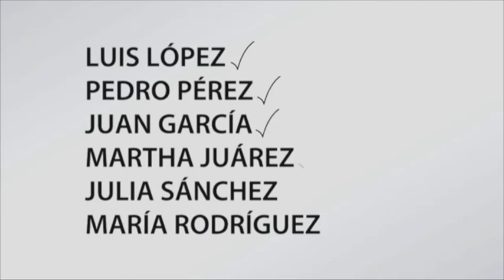NOTICIAS RÁPIDAS 24 FEBRERO 2016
LA BANDERA MÁS BONITA, OLVIDADA / AL CALOR DE LA PRIMAVERA / ELECCIÓN DEL CONSTITUYENTE CDMX / SÚPER RÁPIDAS / 12 AUTODEFENSAS PATITO DETENIDOS / SE INFARTA DEL SUSTO / ASALTAN JOYERÍA / POR EVITAR ATROPELLO MUERE ACOMPAÑANTE / DOS ELECTROCUTADOS.